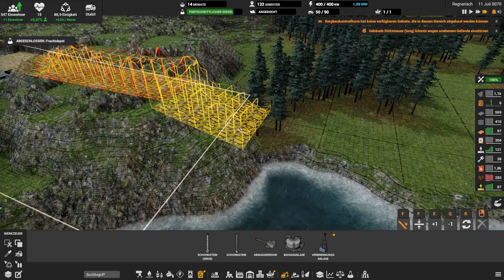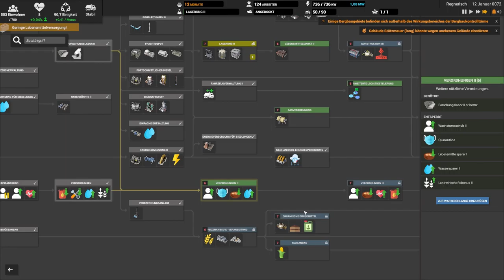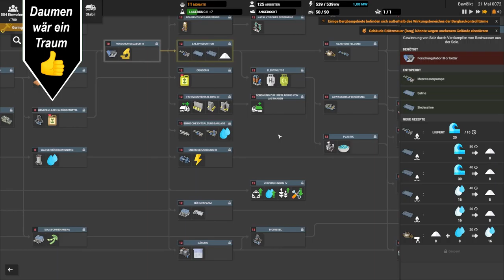Die Nahrung wird wieder knapp // #014 // Captain of Industry